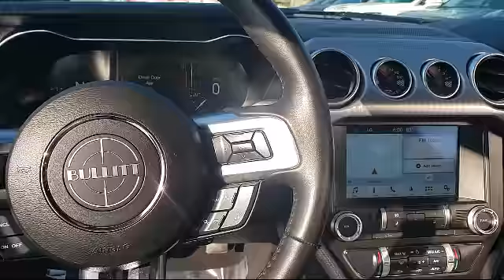2019 Ford MUSTANG Coupe Bullitt Sacramento Roseville Elk Grove Folsom Stockton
2019 Ford MUSTANG Coupe Bullitt Stock Number: P87589 Vin:1FA6P8K05K5502709.

Future Ford
650 Automall Drive